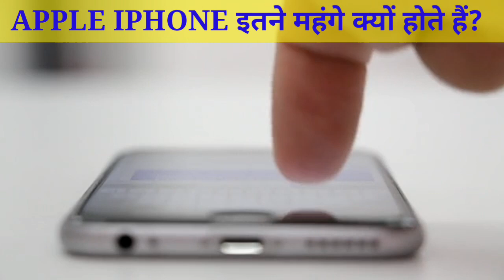APPLE IPHONE इतने महंगे क्यों होते हैं?amazing facts |random fact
IPHONE  ka operating system bahut aacha hota hai.

APPLE IPHONE इतने महंगे क्यों होते हैं?
अब सूअर के किडनी लगेगी इंसानों में! Pig kidney transplantation
अंतरिक्ष में उगा दी शिमला मिर्च। Plant Habitat-04
Games जो आपको 3AMको नहीं खेलना चाहिए। Game you should never play at 3 AM
जानिए अपने बारे में 10 रोचक बातें। 10 facts about yourself |amazing facts in hindi
इसको गलती से भी मत देखना नहीं तो 35 दिन गए |fact2fact